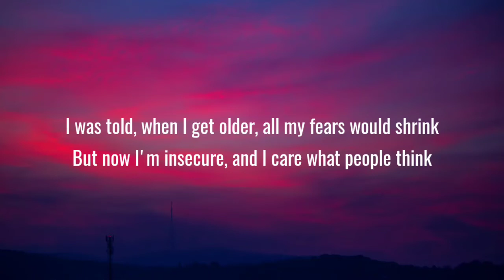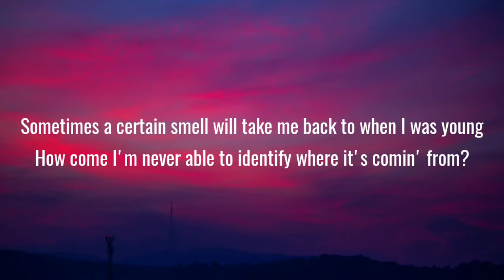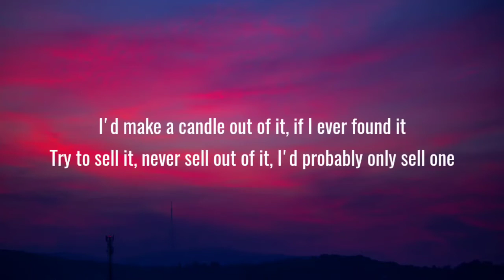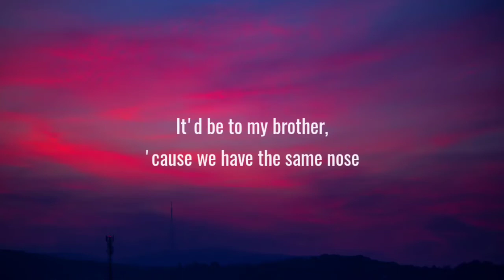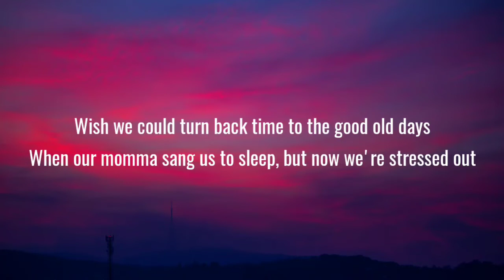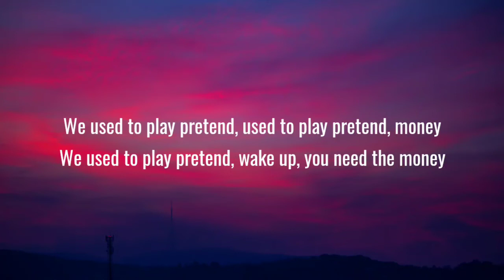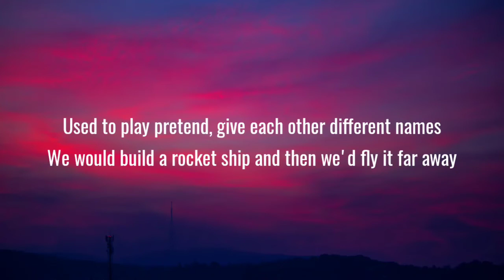twenty one pilots - Stressed Out (Lyrics)